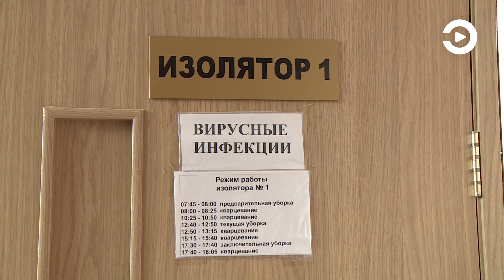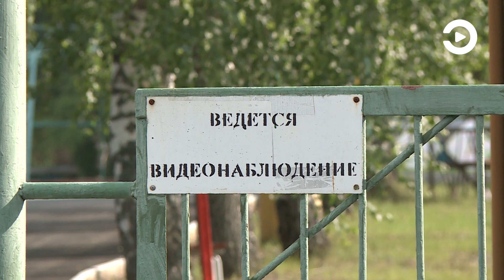Депутаты пензенской городской Думы проинспектировали детский лагерь «Юность»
Смены в детских оздоровительных лагерях региона в этом году короче, однако вопрос безопасности стоит особенно остро. Депутаты пензенской городской Думы проверили состояние муниципальных объектов. Народные избранники отправились в лагерь «Юность», где осмотрели медицинские кабинеты, жилые корпуса, пищеблок и спортивные площадки.